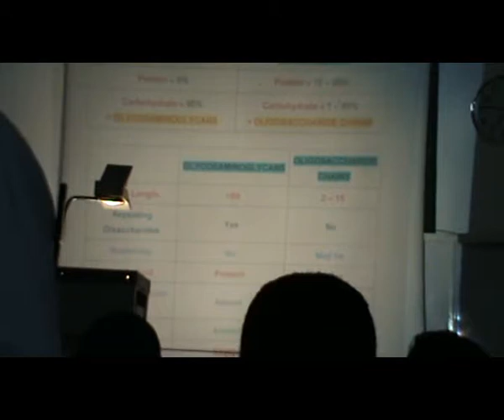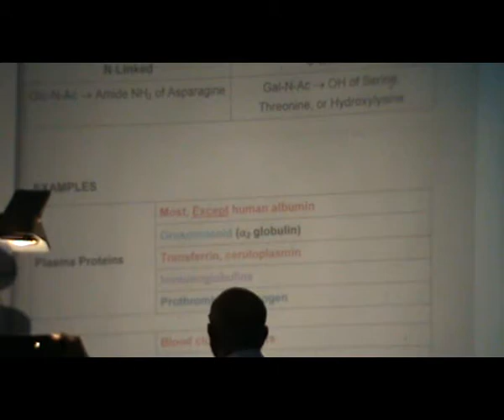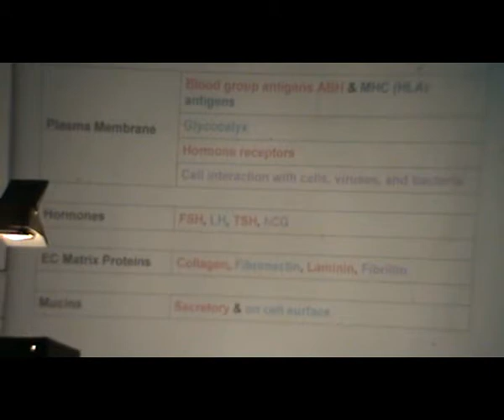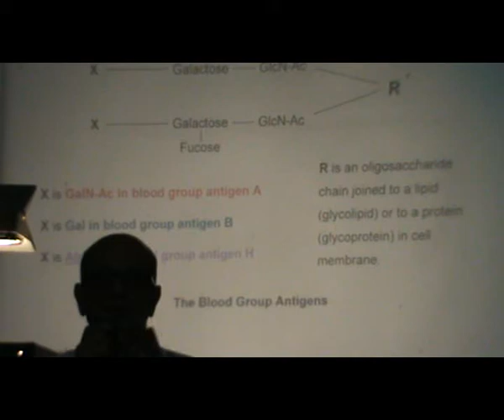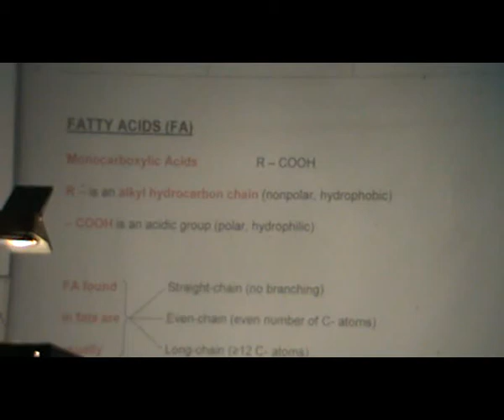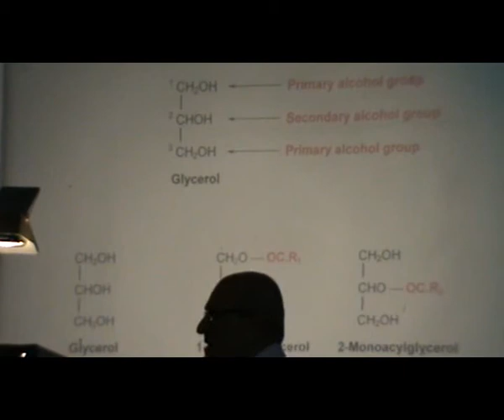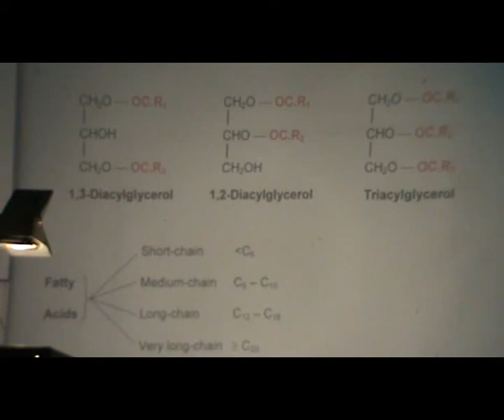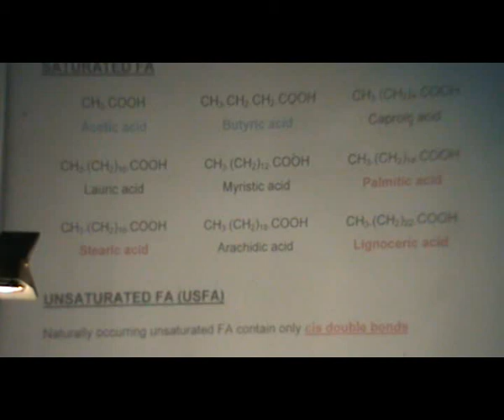dr rasheed polysaccharides 15 10